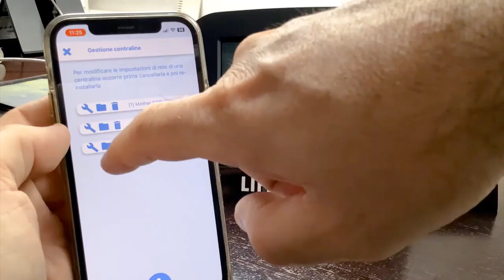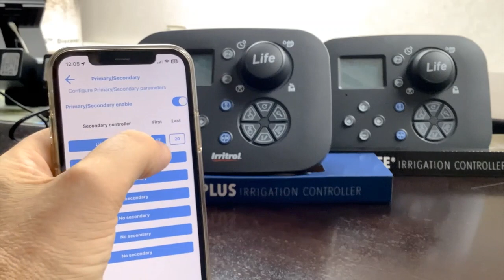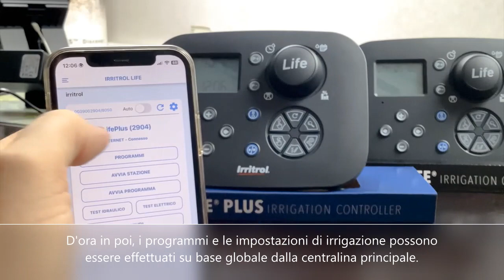Irritrol Life - Impostazione primario-secondario